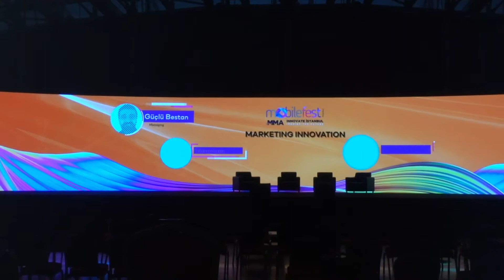Mobilefest Etkinlik Prodükisyonları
Etkinlik animasyonları